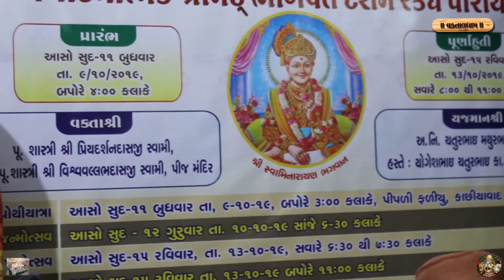126 mo Varsik Patostv,Dasham Skandh ktha,Vkta- Priydarshanswamiji Sabha,Nadiyad Bhavsarvad11/10/19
Pujya Nauttamswamiji.